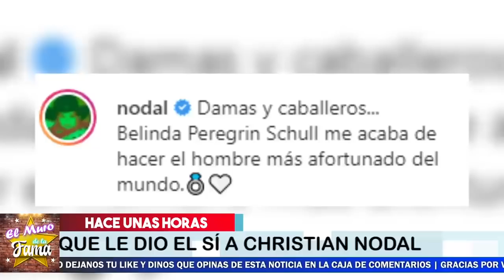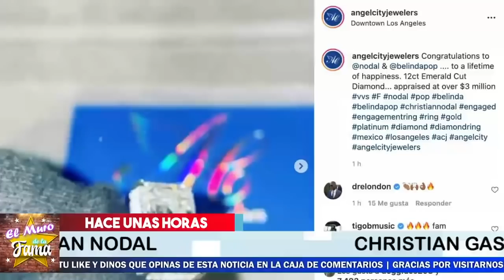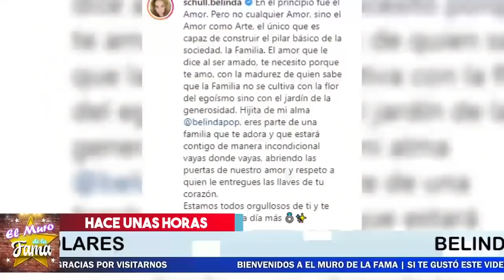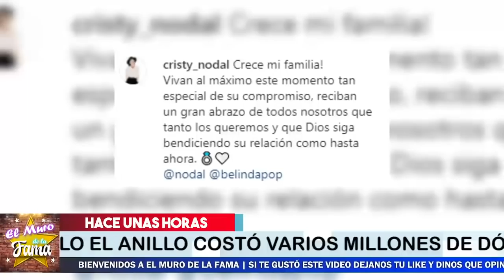🔴😮 No te Imaginas Lo Que Hizo Christian Nodal Para Comprar El Anillo Carisimo A Belinda 😮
¡ BIENVENIDOS ‼️